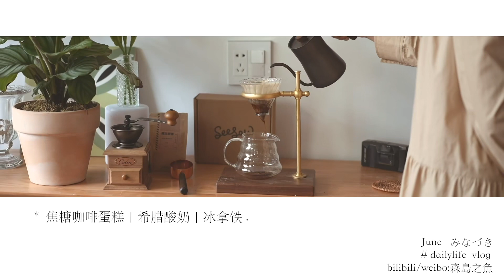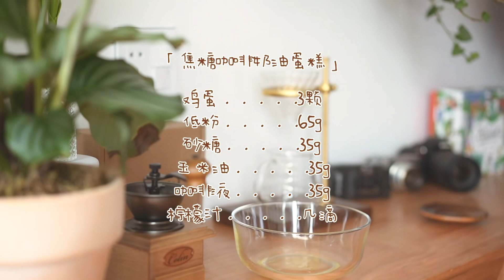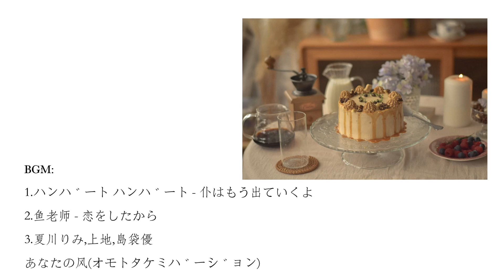* dailylife VLOG | 咖啡焦糖蛋糕 | 桃子气泡水 |希腊酸奶 | 冰拿铁 | 夏日蜜桃 | 思慕雪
大家好高产的我又来了
视频信息依旧放在评论置顶
如果你喜欢这期视频的话为我留下一键三连吧